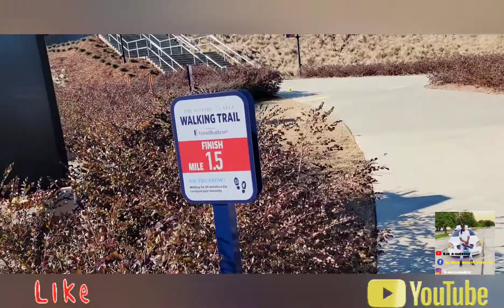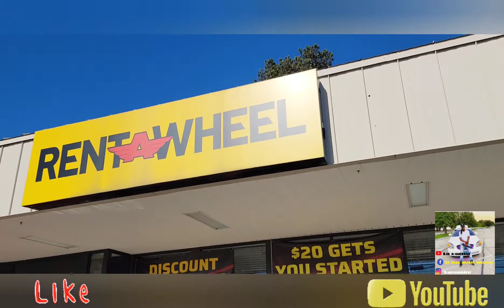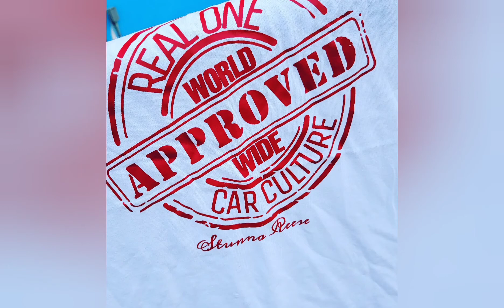another rim shop plus a few extra stops this time we at rent a wheel rim segment with s. gang